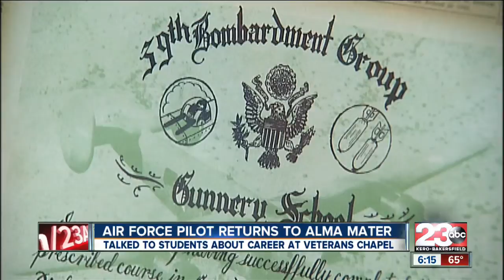1st Lt. Nathanael Witmyer returns to speak at alma mater, Bakersfield Christian High School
1st Lt. Nathanael Witmyer returns to speak at alma mater, Bakersfield Christian High School